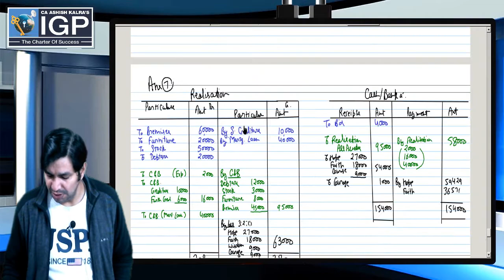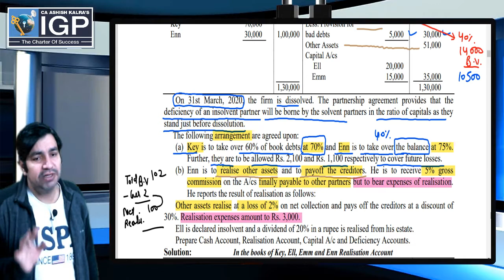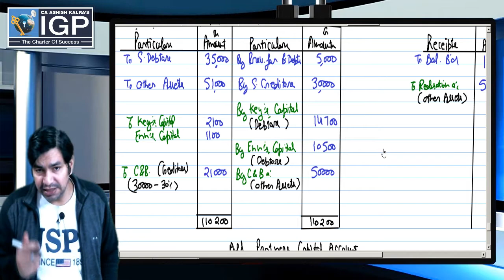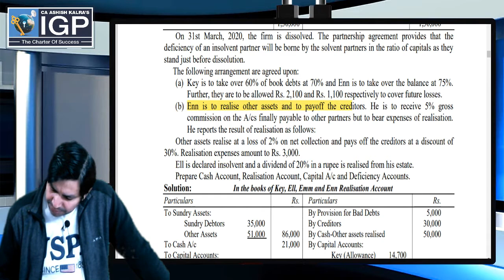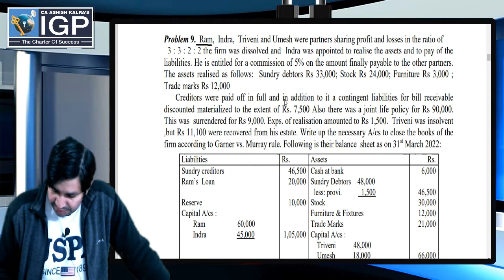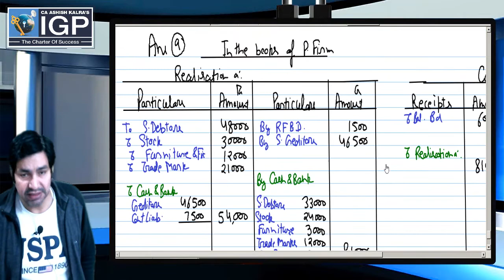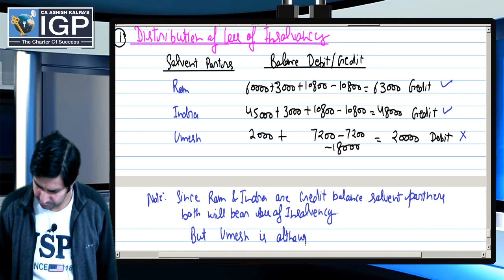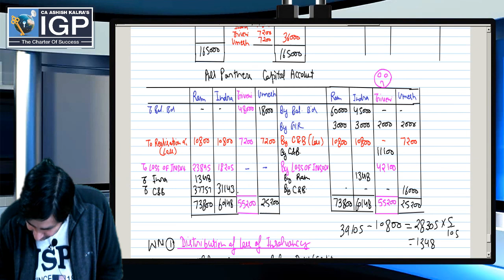05 Feb 2022 Dissolution of Partnership Firm Adv Account 27th Lecture 05 02 2022